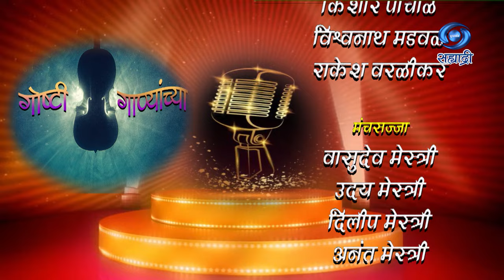Goshti Ganyanchya | डॉ. सलील कुलकर्णी | संदीप खरे | HD | Part 01 | गोष्टी गाण्यांच्या | Ep 14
सहभाग - डॉ. सलील कुलकर्णी / संदीप खरे
संकल्पना - संदीप सूद
निर्माता - दिग्दर्शक - निरंजन पाठक
सूत्रसंचालन - उत्तरा मोने
निर्मिती सहाय्य - अमित आगरकर / श्रृती पावसकर
संकलन - कुलदीप रावत
Goshti Ganyanchya - 11 January 2024
DD Sahyadri
Doordarshan Mumbai
Sahyadri Marathi
Show : ' Goshti Ganyanchya '_' गोष्टी गाण्यांच्या '
Artist : Salil Kulkarni & Sandip Khare
Social Media Operator : सई सागर मांजरेकर
Producer Director : निरंजन पाठक